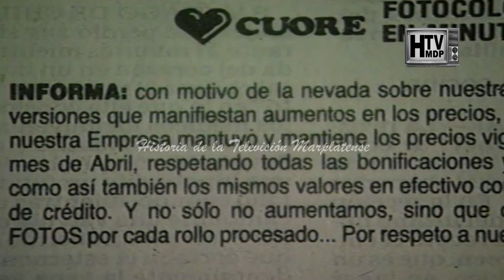PUBLICIDADADES Y COMERCIALES DE TODAS LAS EPOCAS MAR DEL PLATA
HISTORIA DE LA TELEVISION MARPLATENSE:
1) PM VIAJES Y TURISMO
2) CUORE FOTO COLOR

Si queres colaborar para poder seguir recuperando material podes hacerlo a travez de

Póngase en contacto con nosotros:
Facebook: Historia de la televisión marplatense

                                                                                                             HTVMDP